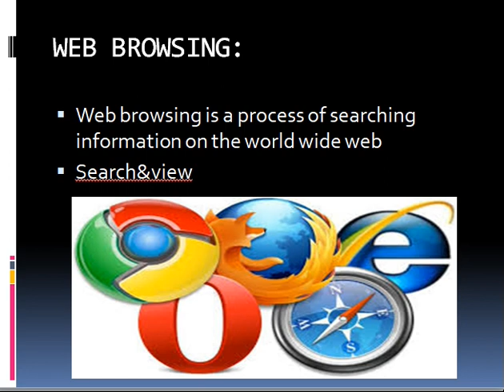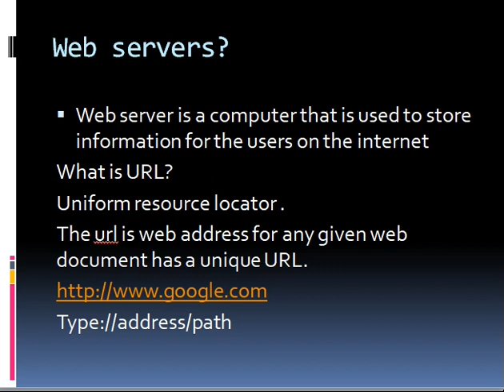Lecture # 4 unit#10 Fundamentals of the Internet (Computer) class 11th